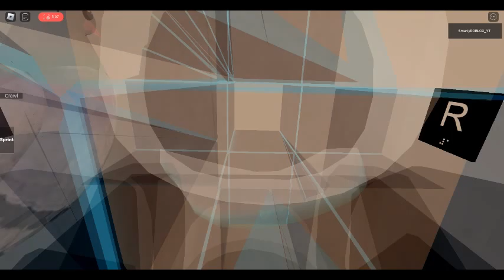Delivery the food at 5TH Commers Tower